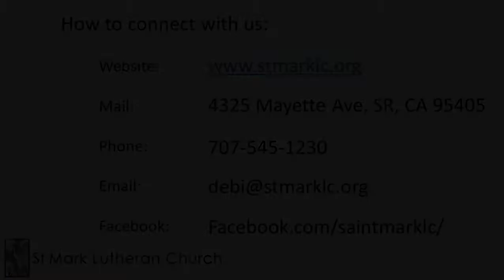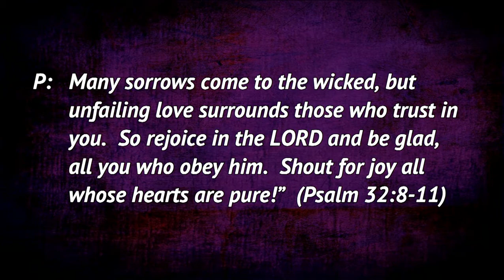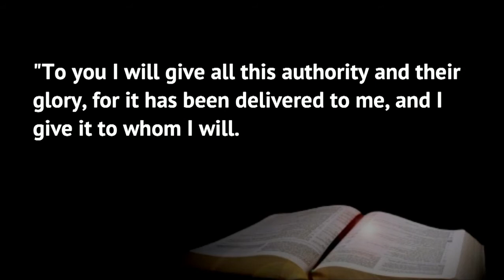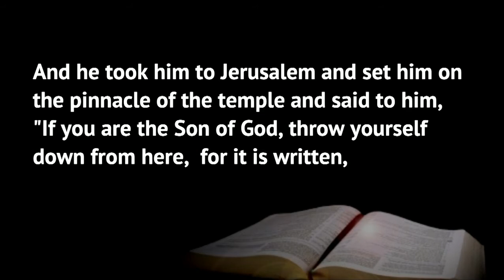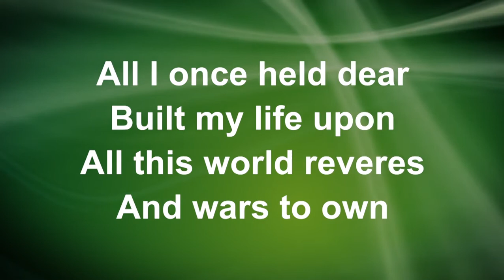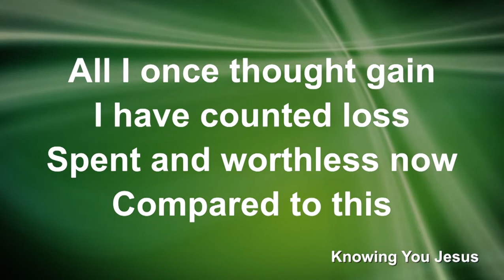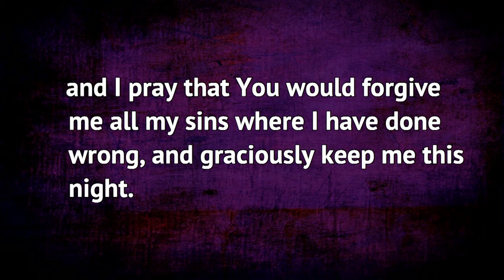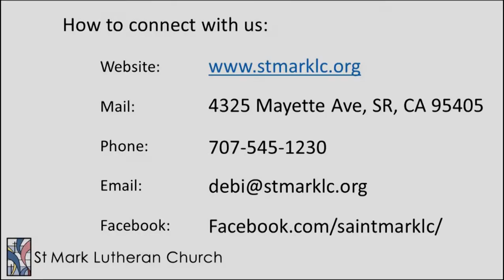"Lent: What's It All About? Pt. 2: Why Do We Give Things Up?" ~ Wed, Feb. 24, 2021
Scripture Reading: 10:46
Sermon: 12:58
Prayers: 33:14

Welcome to this time of worship! In this season of Lent, we focus on the Christ as the Son of Man, fully human, who suffered and died for our sins.

We continue our new tradition this year, using the Candelabra of Diminishing Light. Each Wednesday during Lent, we will extinguish an additional candle as we reflect on Christ's journey to the cross where He died with the darkness and guilt of our sin upon Him.

Today, we extinguish the Candle of Self-Denial to remember all that Christ gave up in His life to fulfill His purpose of being our Savior.

Pastor Jim continues our midweek Lenten series with a sermon on giving things up for Lent. Today's Scripture reading come from Luke 4 :1-13.

All media used in this worship service is used by CCLI LiveStream video license for St Mark LC, Santa Rosa #105746​​​. Full credits & attributions are listed on our website.